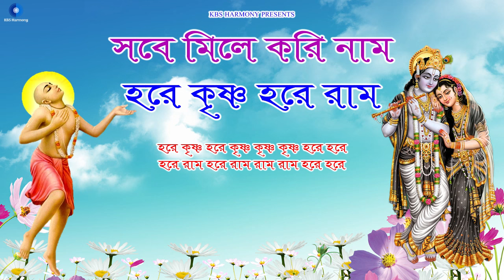সবে মিলে করি নাম হরে কৃষ্ণ হরে রাম | Hare Krishna Hare Rama Kirtan Nonstop 2 Hours | নাম সংকীর্তন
Singer : Shreemoyee & Naresh Patghara
Composer : Kripa Bibhab
Music  Arrangement :  Subhasish Dutta
Rhythm Design : Suman Das
Keyboard : Subhasish Dutta
Percussion : Debasish Bhadra
Mixing Mastering : Jhantu Jana
Label : KBS Harmony

হরে কৃষ্ণ নাম,হরে কৃষ্ণ হরে রাম,হরে কৃষ্ণ,হরে কৃষ্ণ হরে কৃষ্ণ,প্রভাতী সুরে হরে কৃষ্ণ নাম,হরে কৃষ্ণ কীর্তন,মধুর হরে কৃষ্ণ,মধুর হরিণাম কীর্তন,প্রভাতী হরে কৃষ্ণ নাম,হরেকৃষ্ণ হরেকৃষ্ণ কৃষ্ণ কৃষ্ণ হরে হরে,প্রভাতী কীর্তন হরে কৃষ্ণ নাম,প্রভাতী কীর্তন,মধুর সুরে প্রভাতী হরে কৃষ্ণ নাম,ইসকনের হরে কৃষ্ণ গান,প্রভাতী সুরে হরেকৃষ্ণ নাম,প্রভাতী হরে কৃষ্ণ,মধুর সুরে প্রভাতী হরে কৃষ্ণ,কৃষ্ণ নাম,ভোরের নাম কীর্তন হরে কৃষ্ণ,প্রভাতী সুরে হরে কৃষ্ণ,হরে কৃষ্ণ কীর্তন ইসকন